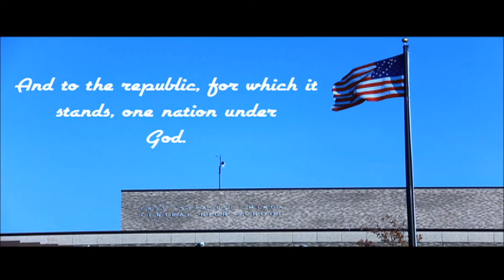Morning Show 4/2